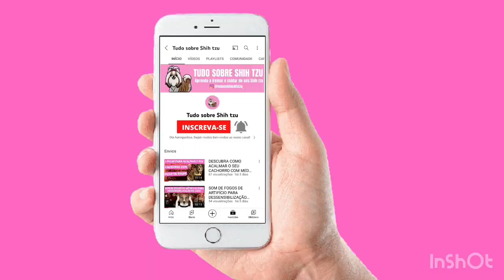DESCUBRA O PORQUE SEU CACHORRO COME FEZES DE OUTROS ANIMAIS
Assista o vídeo até o final e entenda o porque seu cachorro come fezes de outros animais e como evitar esse tipo de comportamento.

Continue assistindo ⤵️
- Por que o Shih tzu come as próprias fezes e o que fazer para ele parar?
- 8 Erros que você comete na hora de ensinar o cachorro a fazer as necessidades no lugar certo